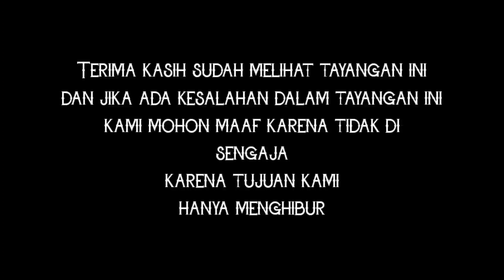filmpendek KACAU BALAU (colab bareng zenteve)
assalamualaikum...
Terima kasih sudah melihat tayangan ini dan kali ini kita colab bareng chanel ZENTEVE,
jika ada kesalahan dalam tayangan ini  kami mohon maaf karena tujuan kami hanya menghibur
dan video sebelumnya ada di chanel ZENTEVE link ada di atas deskripsi ☝..
waAssalamu'alaikum..